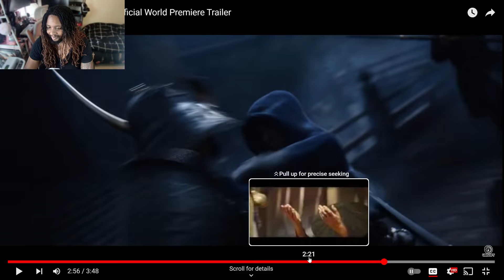YASUKE THE BLACK SAMURAI IS IN Assassin's Creed Shadows!? | Assassin's Creed Shadows Reaction